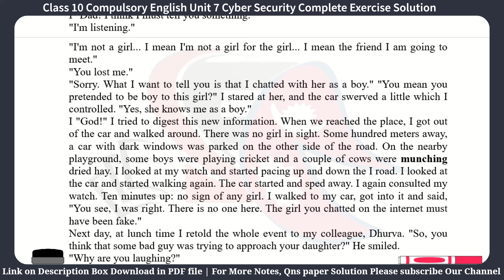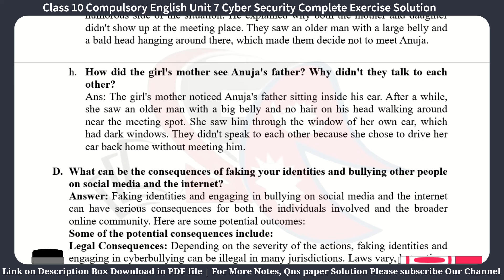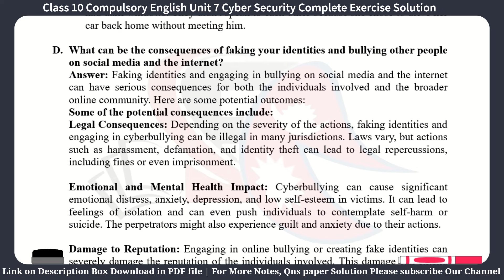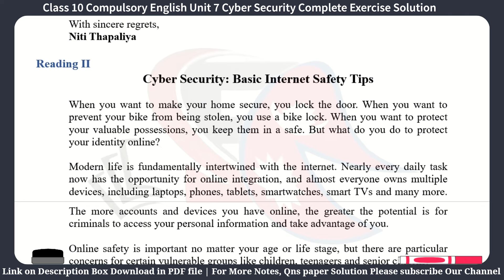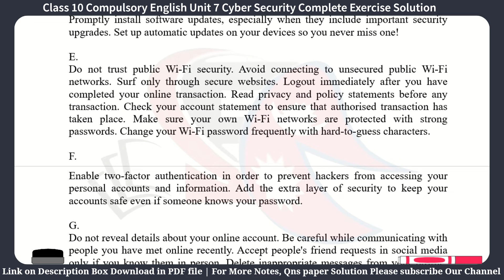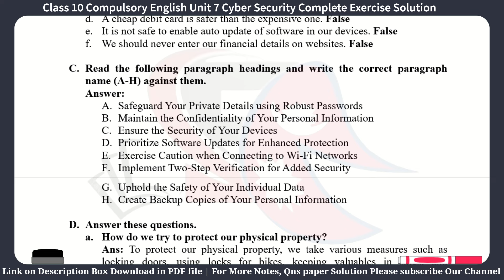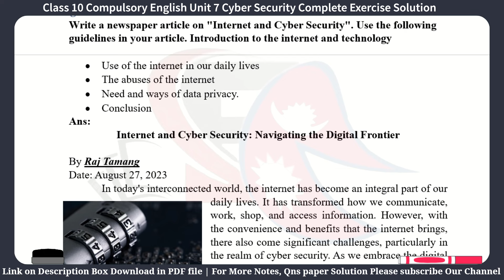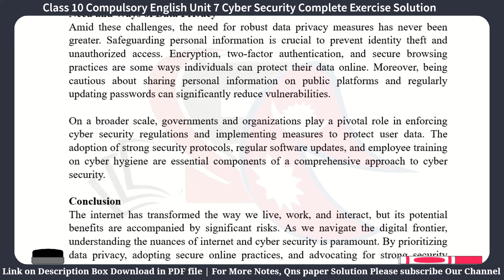Class 10 Compulsory English Unit 7 Cyber Security Complete Exercise Solution, Grammar,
In this video, we are providing the complete solution for Class 10 Compulsory English Unit 7 Cyber Security. This exercise solution will help you in improving your grammar and vocabulary.

If you are preparing for the Class 10 Compulsory English examination, then you need to check out this video. In this video, we are providing you with the complete solution for the Unit 7  Cyber Security question. This exercise solution will help you in improving your grammar and vocabulary. So don't miss it!